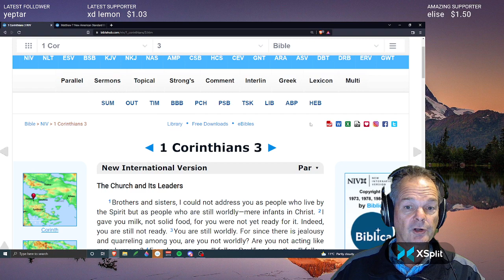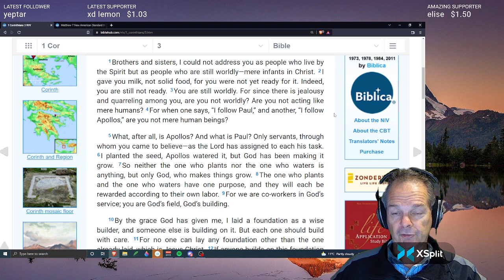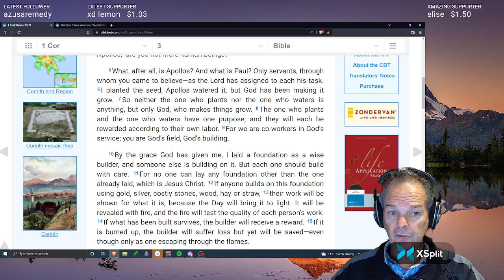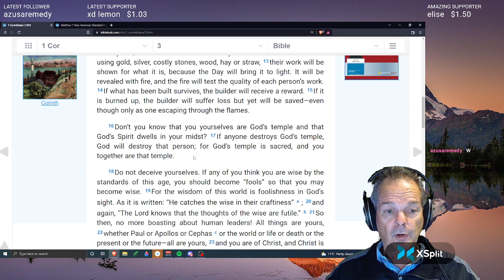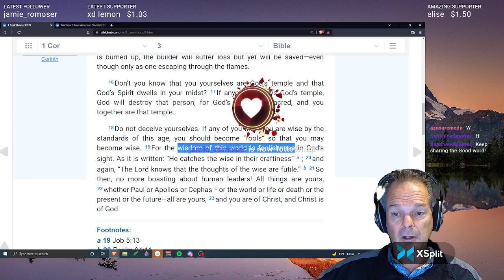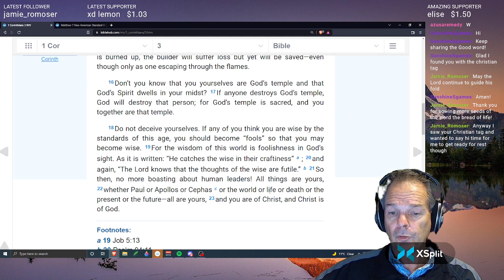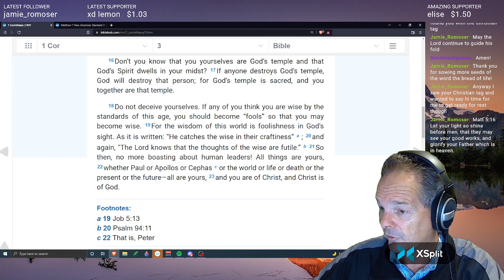1 Corinthians chapter 3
Paul&#39;s assessment is that the Corinthian Christians are still worldly

Paul laid the foundation - Christ Jesus

His question is: How are they building on this foundation?